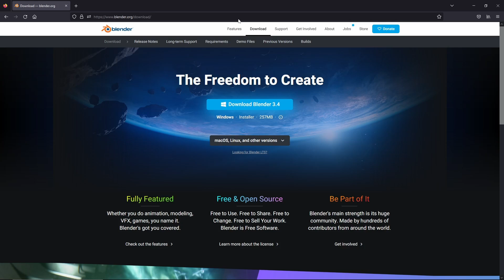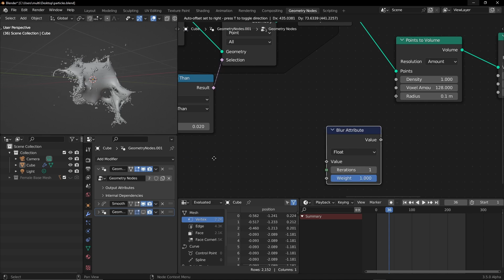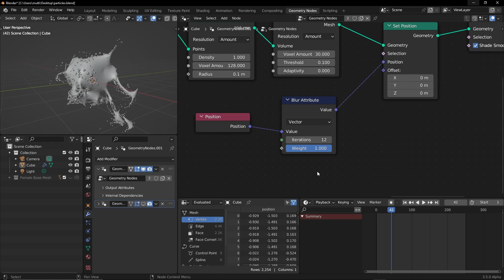Simulation Branch Update + Blur Attribute Node | Geometry Nodes | Blender 3.5 Simulation Alpha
There is minor update in blender's simulation branch we'll talk about that and also there is new node entry "Blur Attribute" in Blender 3.5 Alpha which lets you smooth any attribute you want, We'll see a demo in this video.

00:00 - Intro
00:45 - Simulation Update
01:45 - Blur Attribute